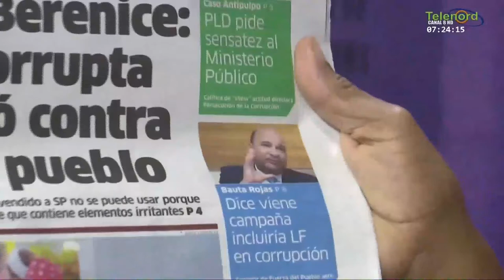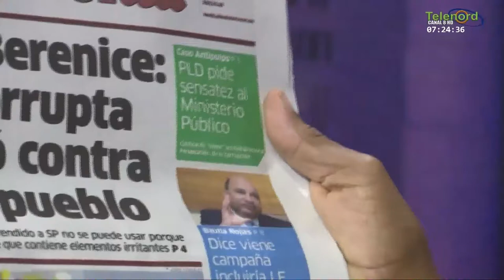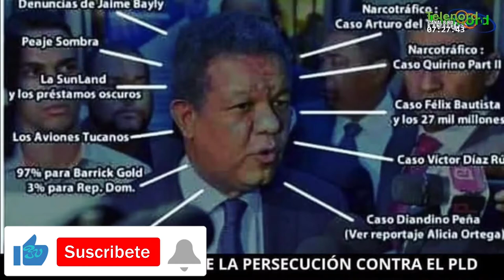En el camión de los corruptos del PLD también hay que montar a los de Leonel y su gente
En el camión de los corruptos del PLD también hay que montar a los de Leonel y su gente según Manolo Bonilla